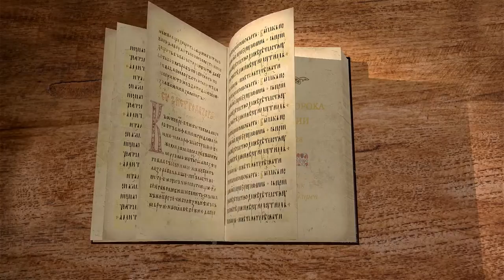Книга пророка Иеремии. Глава 28 "Лжепророк Анания" Священник Антоний Лакирев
Продолжаем цикл бесед по книге пророка Иеремии на библейском портале "Экзегет". Вместе со священником Антоном Лакиревым обратимся к главе 28. В ней повествуется о том, какое пророчество идет от Бога, а какое не идет от Бога.

🔸 Предсказания пророка Анании
🔸 Бог сокрушит ярмо Навуходоносора
🔸 Обращение пророка Иеремии к Анании
🔸 Ложное обнадеживание народа
🔸 Ярмо деревянное сменится ярмом железным
🔸 Смерть пророка Анании
🔸 Пророчество Иеремии подлинно